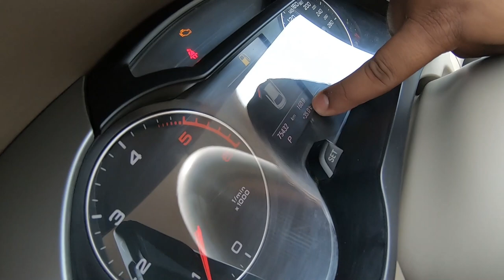ഓഡി എ4 2011 MF 2012 Reg | Audi A4 | Used Car | Smart Deal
Location: Kochi